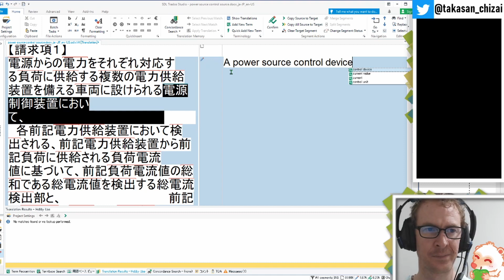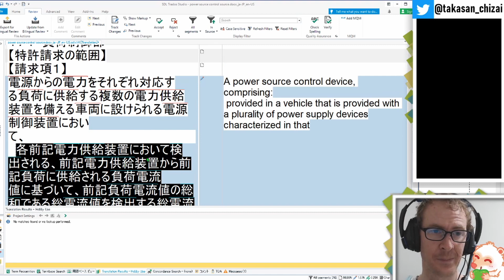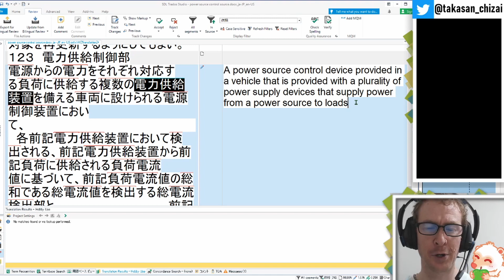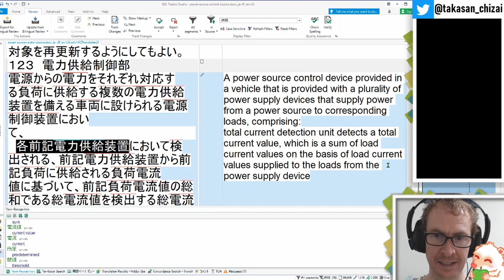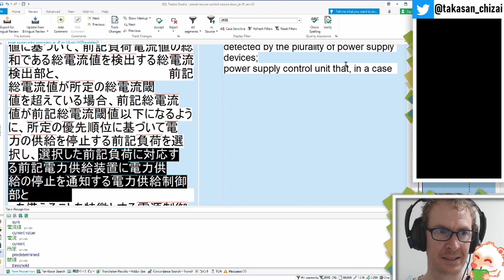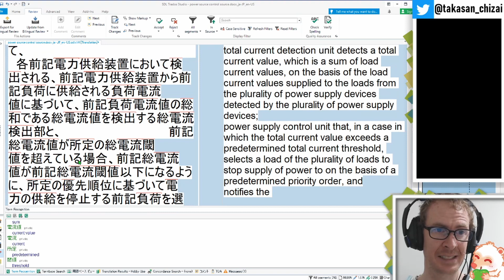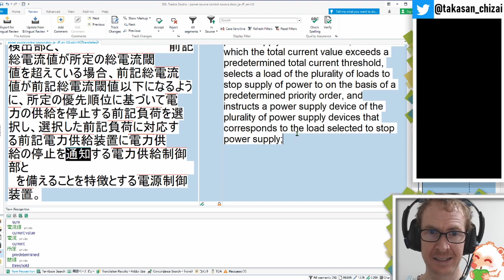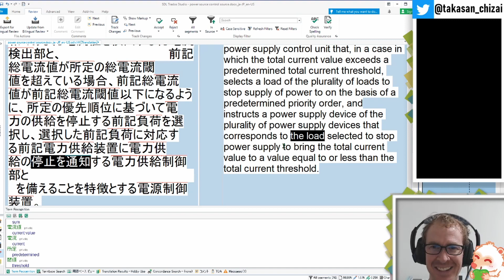Takasan Translates 2号: 電源制御装置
PROJECT: Takasan Translates 2号
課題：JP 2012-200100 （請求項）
電源制御装置および方法、並びに、電力管理システム
翻訳配信日：6月9日（火）
ワンポイントレッスン
1) 2:00 において, characterized in that
2) 19:40 複数のＡ、前記Ａ（単数）、原文が悪い例、対応方法
3) 25:30 通知, notify or instruct?